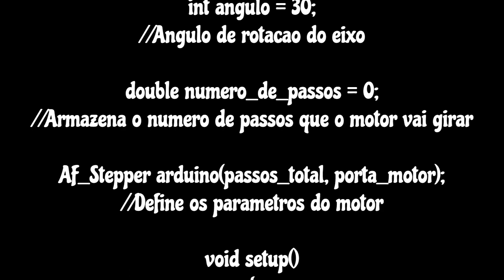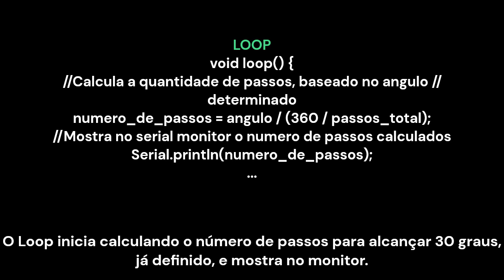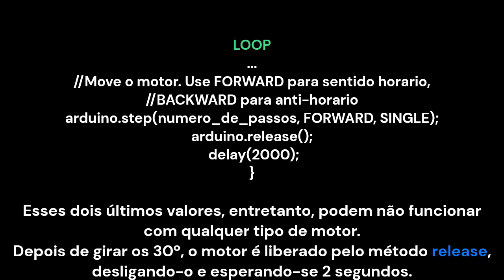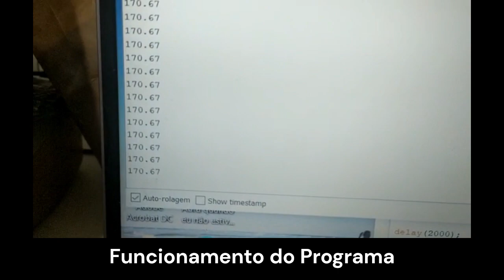033-Controlando o Motor de Passo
Origem do programa (hoje é makerhero).

Feito com o Clipchamp